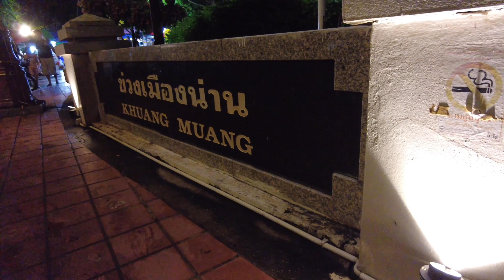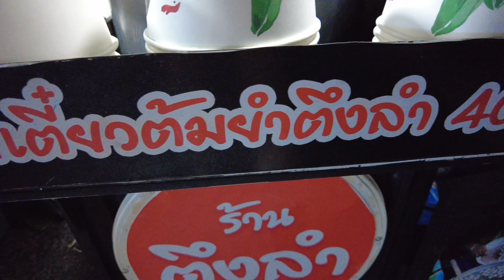แนะนำที่พักน่านและเดินเล่นถนนคนเดินน่านแบบชิลๆ EP.24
มีโอากาศได้ไปจังหวัดน่าน ได้พักโรงแรมในตัวเมืองน่านชื่อโรงแรม สุขเกษมโฮเทล และไปชมถนนคนเดินในจังหวัดน่านมีของกินให้เราเลือกมากมายและเสื้อผ้าพื้นบ้านของล้านนาราคาถูกมากๆจะเป็นยังไงไปชมกันเลยครับ